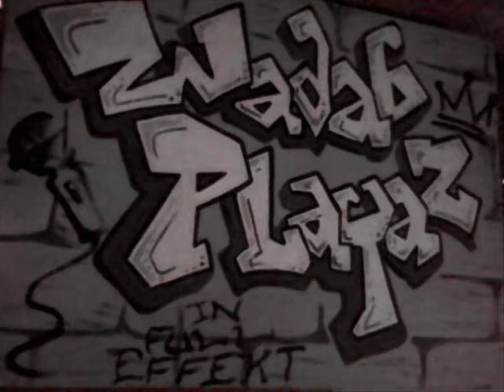Sistemang Di Kalkulyado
FEATURING: SPEECH: OK OK & SUPLADO, KNC (STO NINO & SENTIDO, ZYLENTT EFFEKK, THA-2 KERVY OF C.I.A, MISTA SILENZA, DUDZ SINGLE SHOT & KONTRABIDA